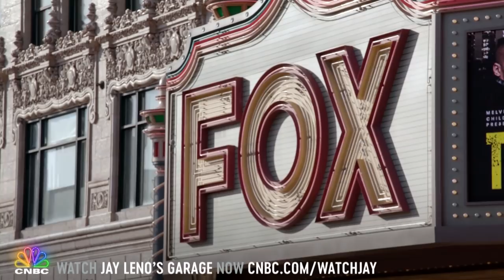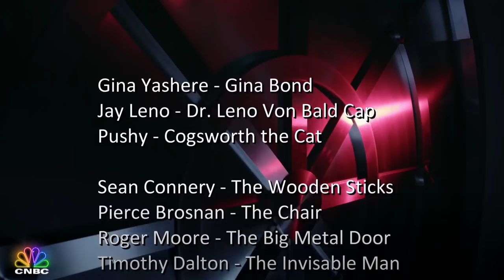Kendall Jenner, Jay Leno And The Ladies Of Jay Leno's Garage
What do Kendall Jenner, Avril Lavigne and Kelly Clarkson have in common? They’re all car people! Catch our mashup of all of the fabulous women who have been featured on “Jay Leno’s Garage” and be sure to catch up on all of your favorite episodes on demand now.